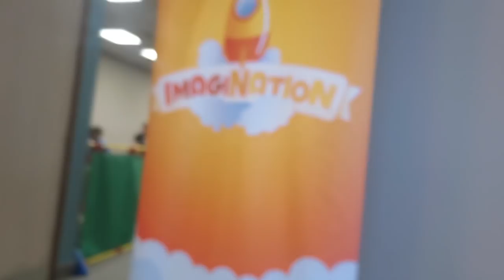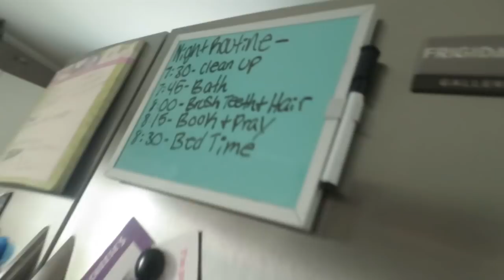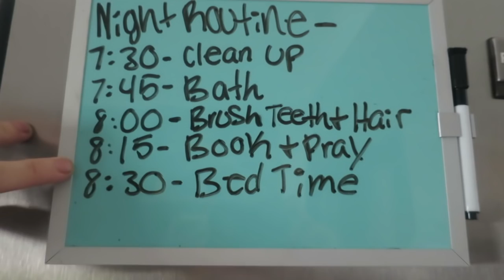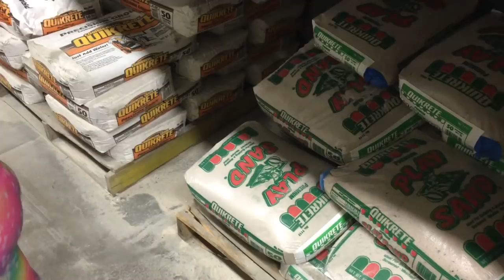ORGANIZING TOYS & HELPING DAD AT LOWES! │6•12•16 DAILY VLOG